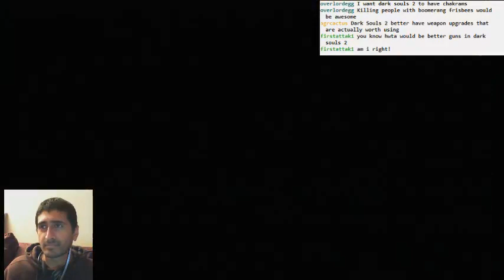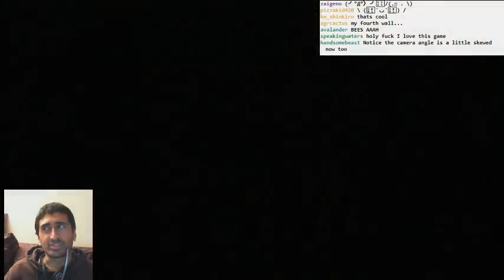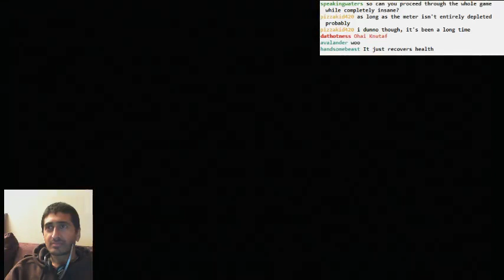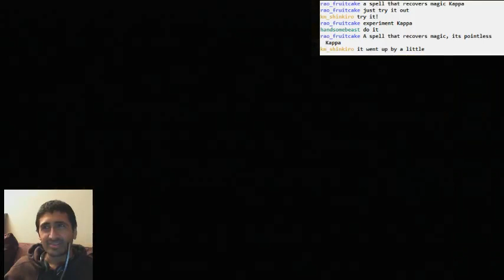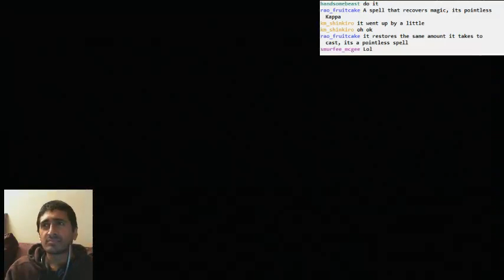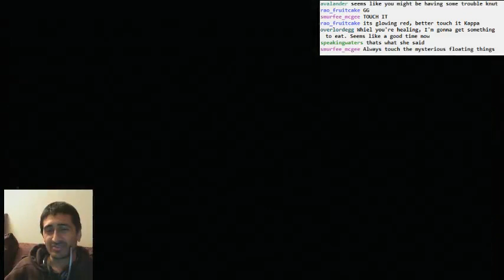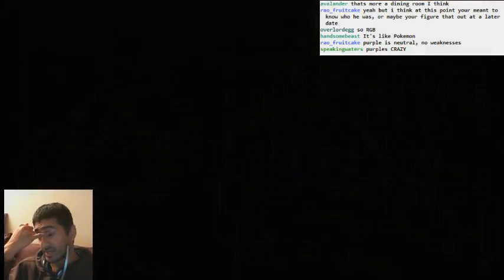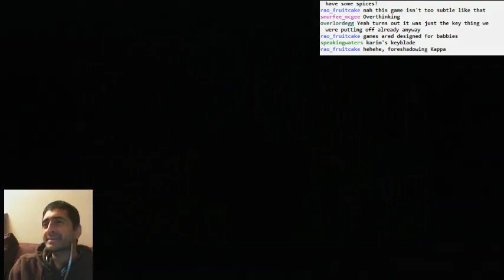Eternal Darkness part 03 - done with this Prince, man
Done with this Prince of Persia joker, and explore the house a bit more.